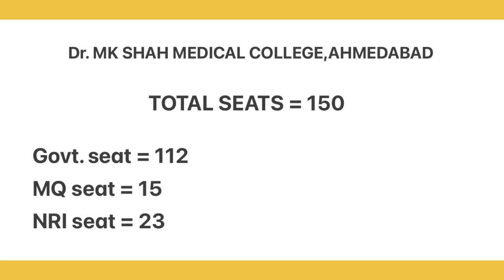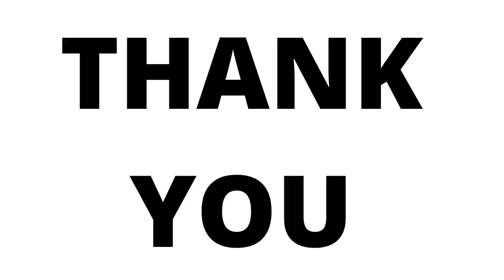GUJARAT NEET CUT OFF 2021 !! Dr.MK SHAH MEDICAL COLLEGE, AHM. expected cut off ?CUT OFF SERIES| P-20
Today we are going to discuss about expected cut off for Dr. MK SHAH MEDICAL COLLEGE, AHMEDABAD.
As this is expected cut off , it might be wrong.